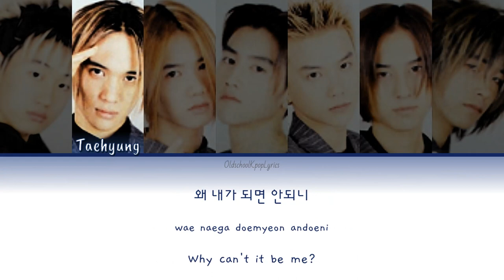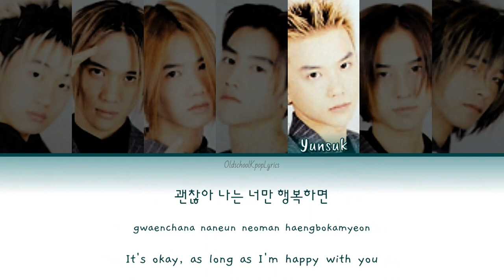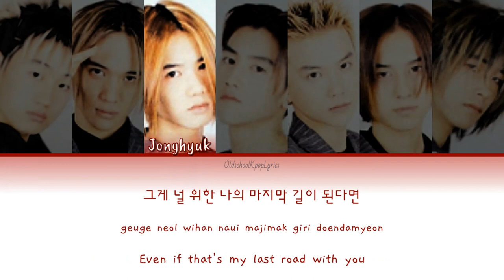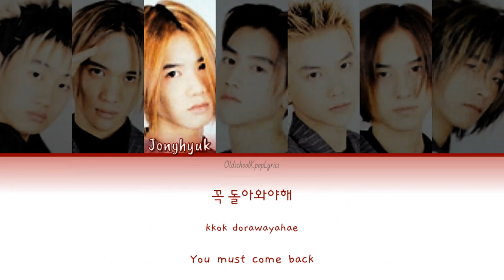Click-B (클릭비) - Exit (For Your Way) - Han/Rom/Eng Lyrics (가사) [2000]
Artist: Click-B (클릭비)
Song: Exit (For Your Way)
Album: Challenge
Track: 2
Release Date: April 23, 2000